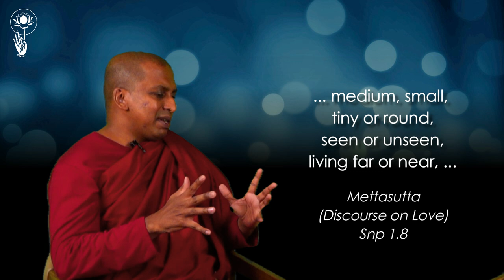[CDM01-2] Metta across the spectrum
HOW METTA CAN CHANGE YOUR LIFE?
GEM Dhamma Lounge with Bhante Dr. G Chandima
hosted by Datuk Seri Dr. Victor Wee